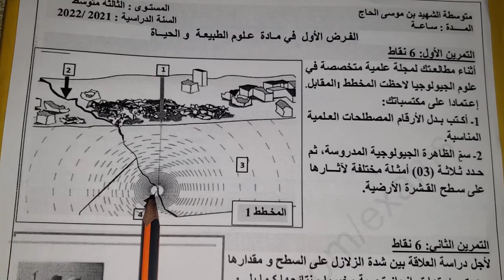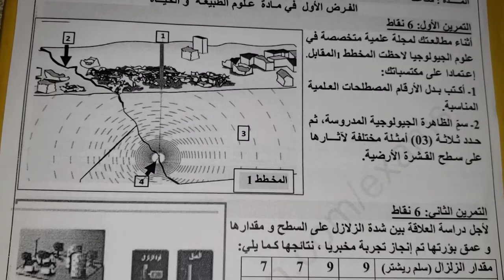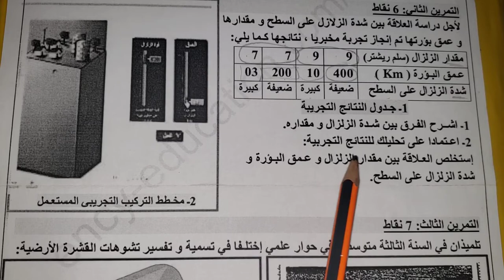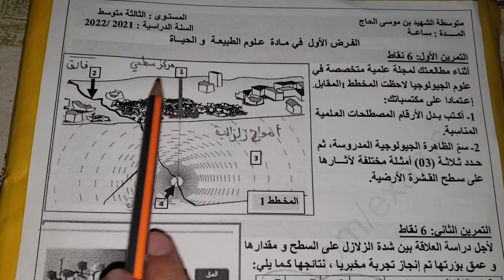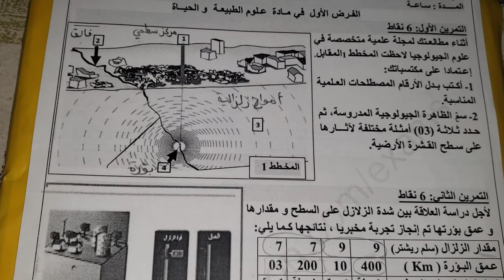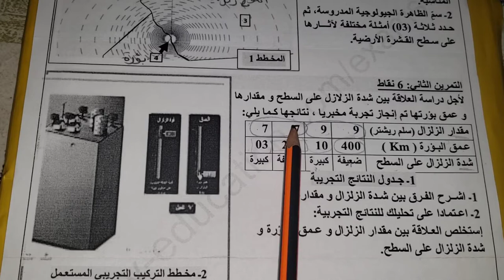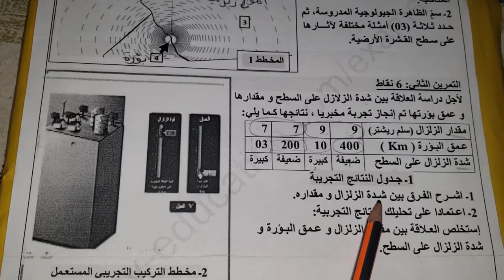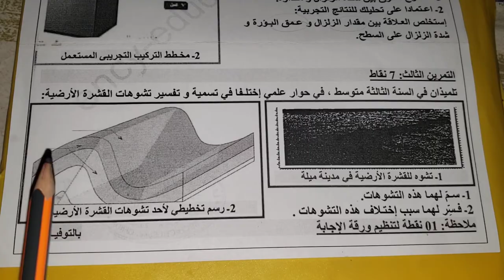فرض العلوم الطبيعية و الحياة للفصل1سنة3متوسط💥الزلازل تحصل على 20/20 بسهولة فيها معتمدا على الفهم فقط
فرض العلوم الطبيعية و الحياة للفصل1 سنة 3متوسط
تصحيح فرض العلوم الطبيعية و الحياة للفصل1 سنة 3متوسط 2022 /2023
فرض العلوم الطبيعية و الحياة للفصل1 سنة 3متوسط حول الزلازل
العلوم الطبيعية و الحياة : الزلازل ،الطيبات، الفوالق
الفرق بين شدة الزلزال و مقدار الزلزال
سلم ريشتر و سلم MSK